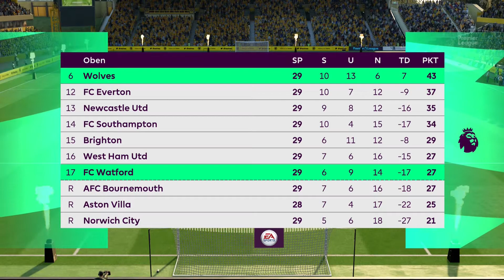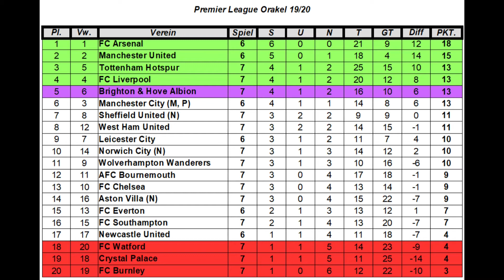PREMIER LEAGUE ORAKEL #067 Wolverhampton Wanderers - FC Watford I Spieltag 7 [FIFA 20] [Deutsch]